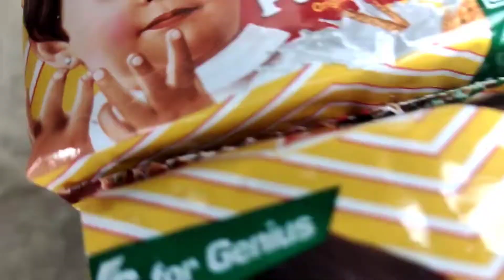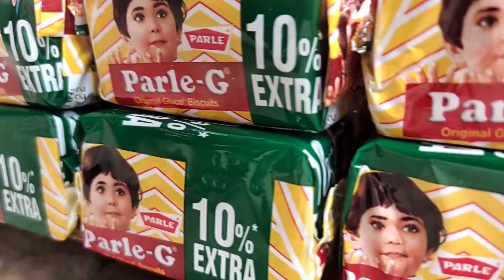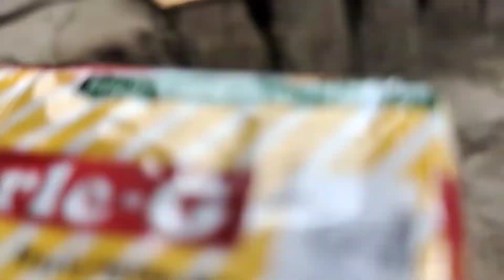John Deere tractor trolley Parle-G full stock, 🚜🚜cartoon